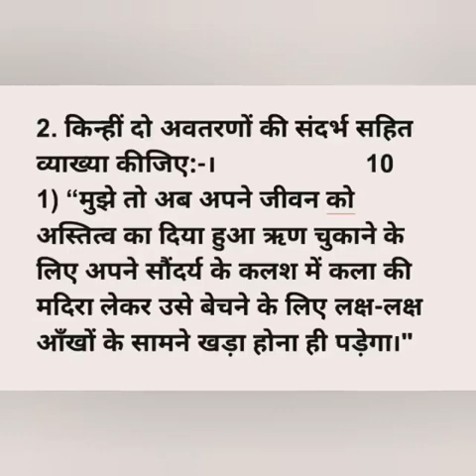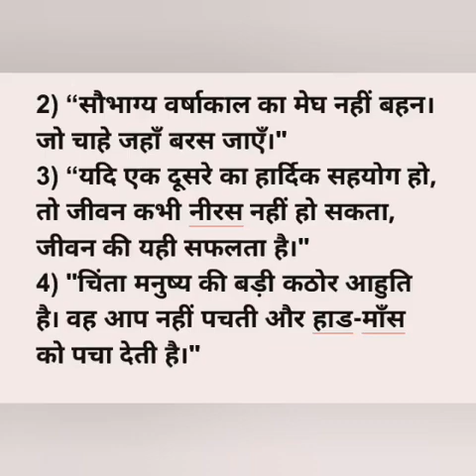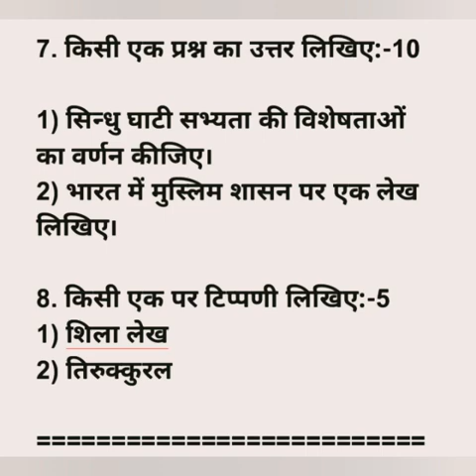Visharad uttarardh paper 2 August 2021Modelpaper 1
It Visharad uttarardh paper 2 August 2021Modelpaper 1